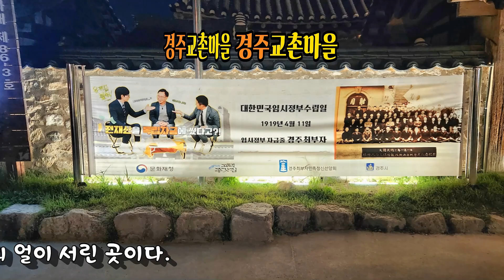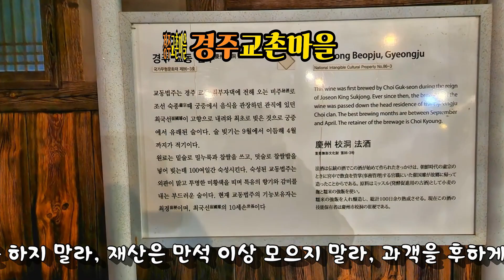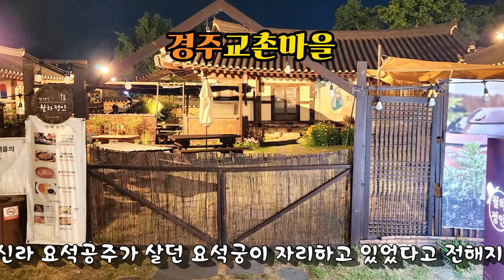Photo & trip : 경주 교촌마을 야경(최부자집)